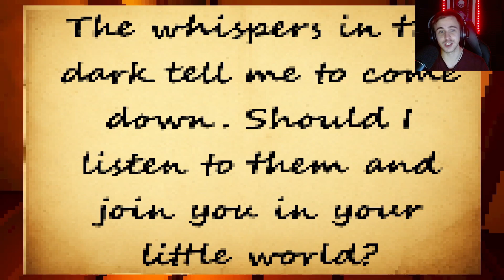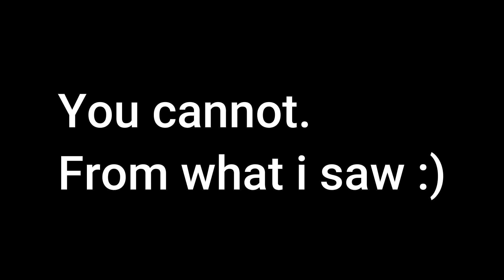TRASH PANDAS DON'T MESS AROUND - Racoonfeast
In this eerie game, you assume the role of little Sophie, who forgot to do the laundry. Despite the warning never to venture into the nocturnal chore, an unsettling question lingers: what malevolent presence awaits in the shadows of the laundry room?